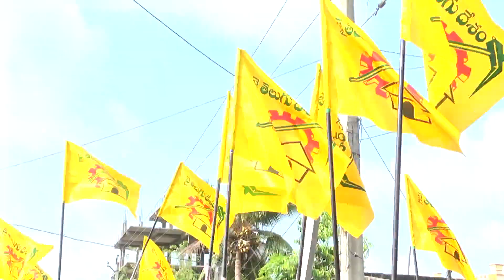చరిత్ర సృష్టించిన డా: వంశీ